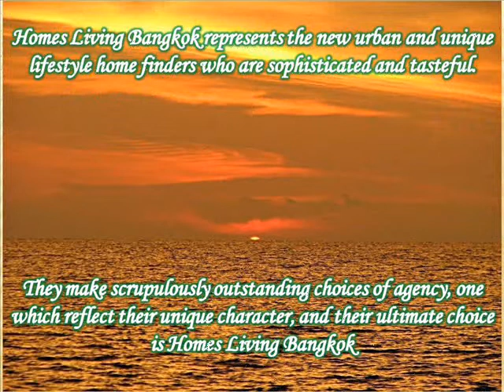The Legend Saladaeng by Homeslivingbangkok HSC0188‏‏